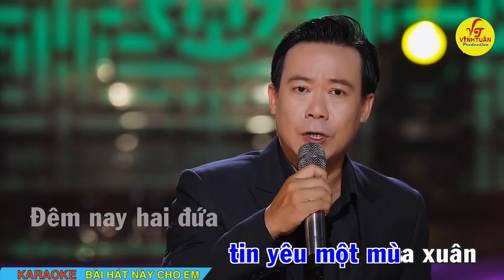Karaoke BÀI HÁT NÀY CHO EM tone nam beat chuẩn HD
Phòng trà Bolero Vinh Tuấn - Ca sĩ Vinh Tuấn - Đây là kênh chính thức Phòng Trà Bolero Vinh Tuấn
Mọi thông tin đều thuộc quyền sở hữu Phòng trà Bolero Vinh Tuấn.
Đia chỉ :196 Trần Văn Giàu, P. Bình Trị Đông B, Q. Bình Tân, TPHCM. VIỆT NAM